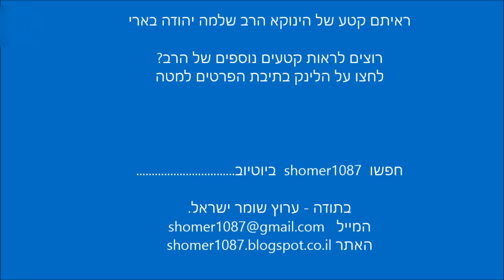אהוב לבנו - רבי חזקי טורנהיים מבקר אצל הרב הינוקא ומזמין אותו לבר מצווה || ש"י ✔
✯ לערוץ המלא של הסרטונים של הרב שלמה יהודה בארי לחץ כאן

לתגובות והערות ניתן לשלוח מייל לכתובת